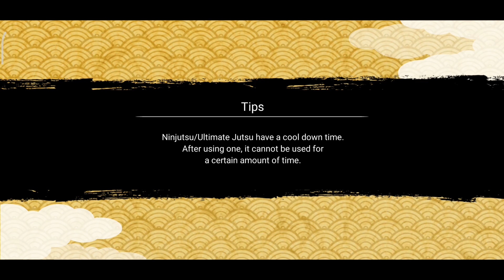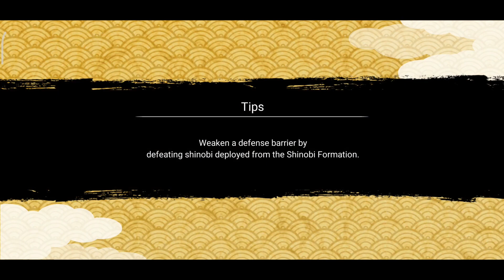Deidara and Madara Uchiha (Six Paths) Ex Kit Showcase | Naruto X Boruto Ninja Voltage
I really do hope you enjoy them. Your support always keeps me going! I Appreciate YOU all!
 💻 💻 💻 Social Media to Stay in Touch 💻 💻 💻